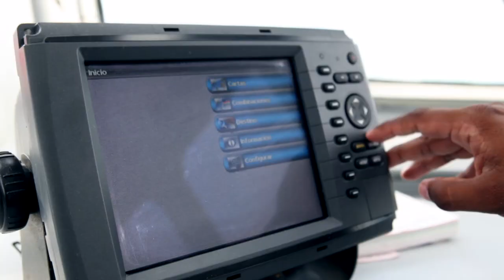Boat service to ships in Panama _ MARPORTMAD GROUP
Corporate video.

Video corporativo versión en inglés Marportmad Group.
Servicio a buques en panamá.